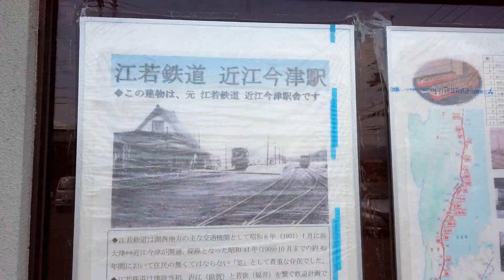【びわ湖源流の郷・高島市より】湖西をつないだ江若鉄道の遺構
琵琶湖の西岸、湖西には昭和４４年まで私鉄の江若鉄道が走っていました。
現在は、ＪＲ湖西線に取って代わりましたが、廃線から既に５０年が経過し、当時を知る人達も少なくなり、遺構を見つけるのも難しくなってきました。

★「びわ湖源流の郷・高島市より」
高島大好きニガサダオが空から街から水辺から高島の魅力をお伝えします。